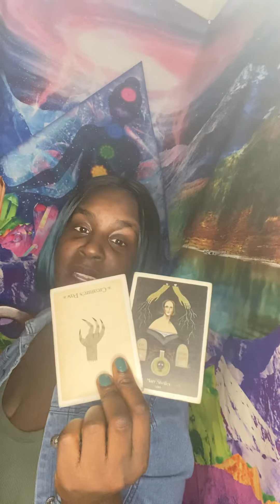Aries ♈️ Leo ♌️ Sagittarius ♐️ l LOVE SPELL BLOW UP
🦂 🧘🏾‍♂️ TheAfrozen 🧘🏾‍♂️🦂